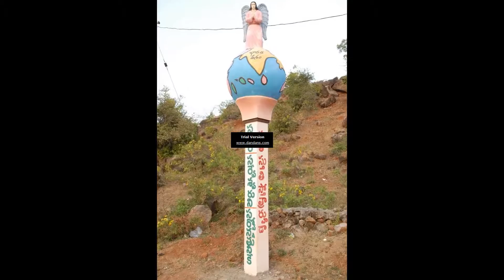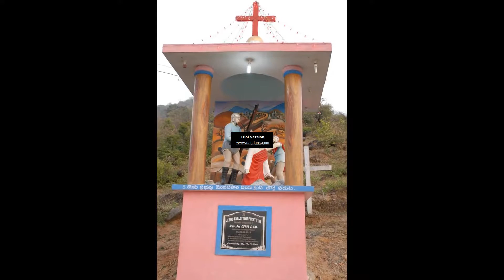RAKSHANAGIRI THIRUNALLU, FEB 1, 2 & 3. 2017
DEVUNI PREMA ENTHO MADHURAMAINADHI RANDI AA PREMANU ANUBAVINCHUDAMU.